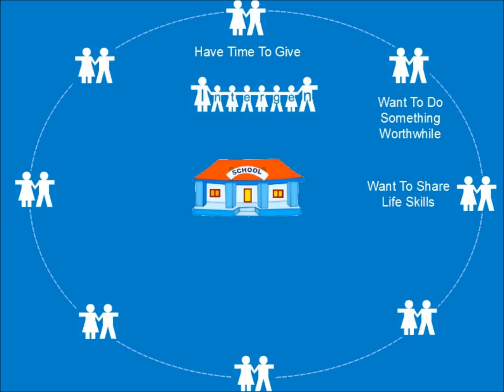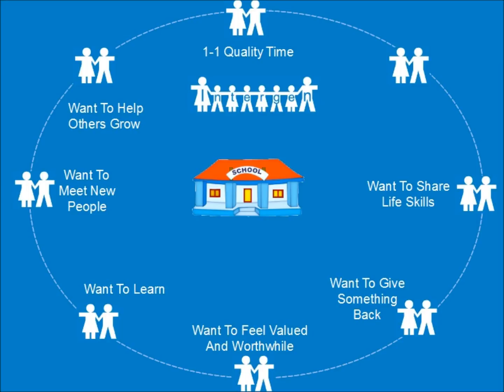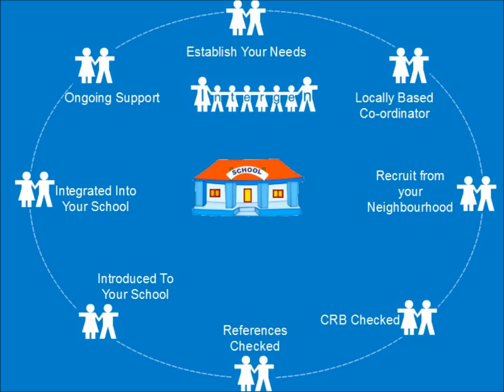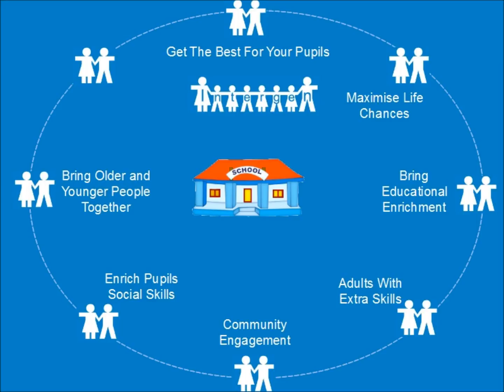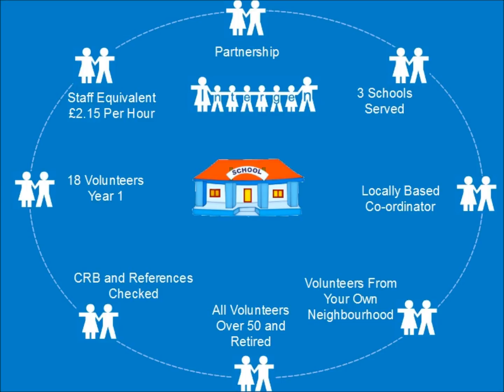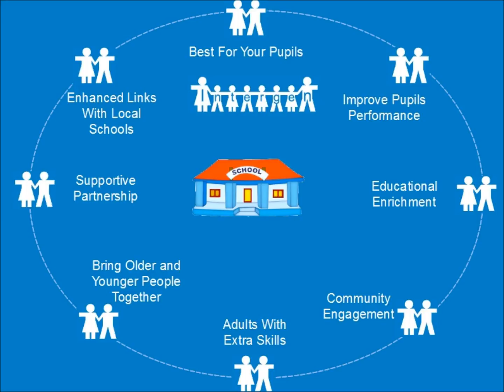draftvideo2.wmv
Intergen Presentation 2nd draft. Please review, comment, criticise and give me feedback. i really do appreciate it and it really does help me.